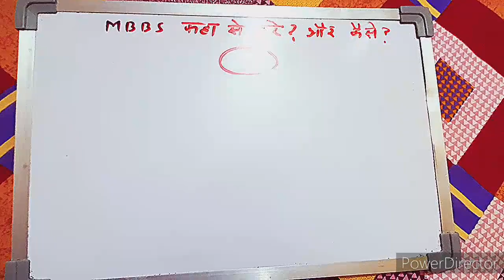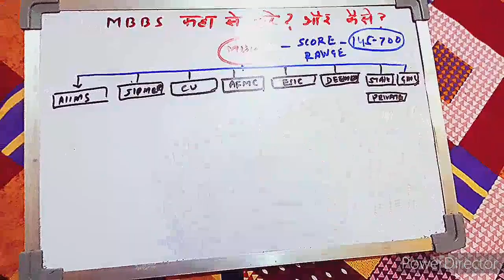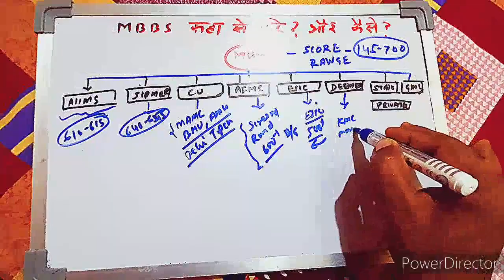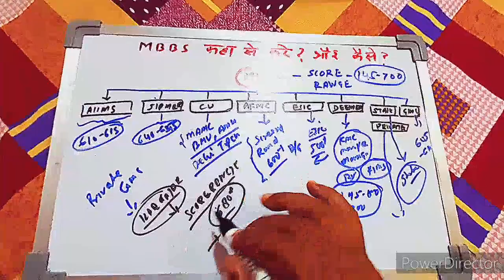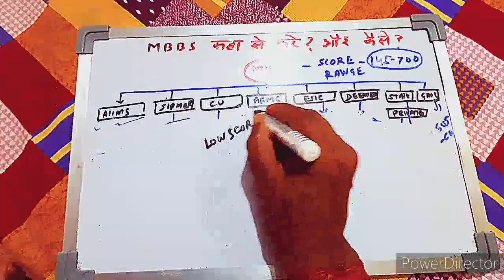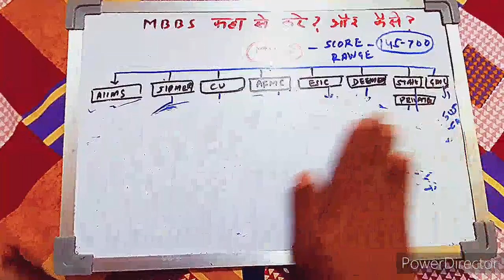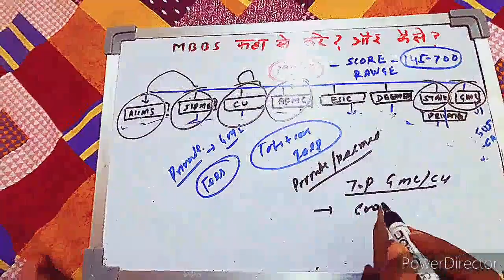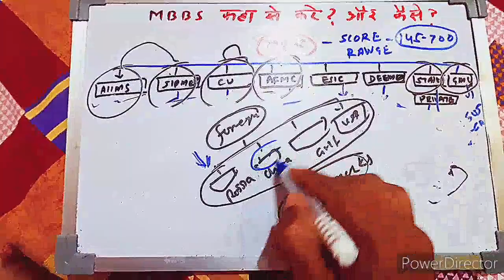अगर NEET'21 में कम स्कोरकार्ड है, तो एमबीबीएस कैसे और कहां से करे ? Best Options In Low Score ? 🔥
Hello Friends,

This video is regarding neet ug 2021 , in this video I will explain about mbbs option available for you during mbbs Counseling and with Low Score

Thanks
Maverick Guru